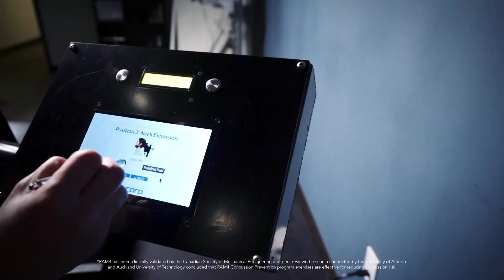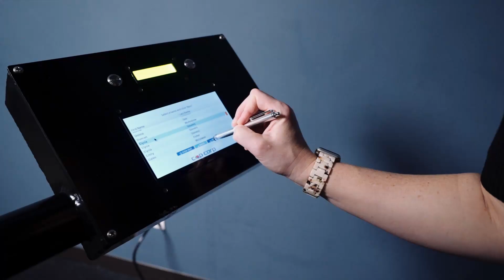If You Play Sports or Coach a Team, Watch This Video to Learn How You Can Prevent Concussion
If anyone in your family plays sports, you will be interested in watching this video to learn about this new therapy based on peer-reviewed proven scientific data that helps athletes more fully participate in sports by reducing the risk of a concussion through active prevention.